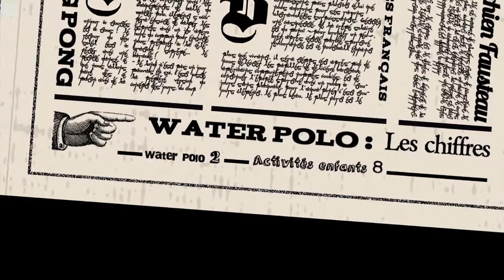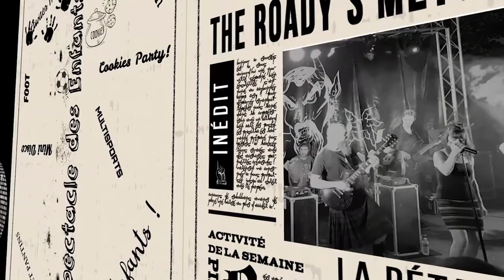Le Carbonnier - Rétro #03 2k17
Avec un concept novateur inspiré des plus grands (aka Harry Potter), la rétrospective de la semaine s'occupera de vous faire un bref résumé d'une semaine au Carbonnier . Enjoy!

Crédits audio : The Roady's
Mulle - Anamahu